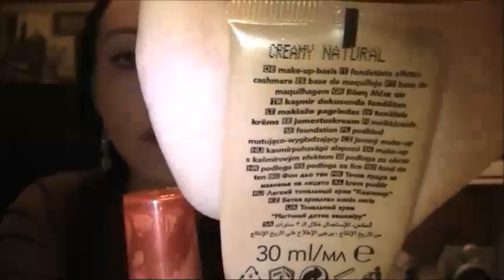Promossi e Bocciati !!! Autunno 2013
Istagram : Valentina89kiss2

Prodotti promossi e bocciati

Collistar Smalto cioccolato Promosso ! n° 85
kiko ultra Tech promosso
essence stay matt lip cream promosso colorazione 04 silky red
bocciato kiko mascara luxurious lashes
avon fondotinta Magix promosso colorazione creamy natural promosso
avon fondotinta extra lasting ivory non consigliato per chi ha problemi di imperfezione .